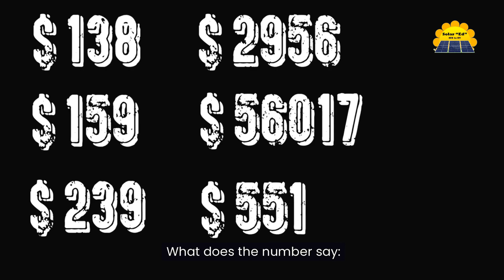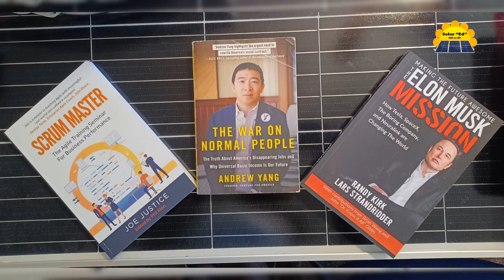The UAW vs. Tesla Optimus Robot | Head-to-Head Showdown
Welcome to our captivating video, "Head-to-Head Showdown: The UAW vs. Tesla Optimus Robot on the Production Line!" In this electrifying encounter, we witness the clash between two industry giants, the United Auto Workers (UAW) and Tesla's cutting-edge Optimus Robot, battling it out on the factory floor.

The transition from internal combustion engine (ICE) vehicles to electric vehicles (EVs) powered by solar energy is a significant shift in the automotive industry and  Human existence. This change represents a move towards a cleaner and more sustainable future, as EVs produce zero tailpipe emissions and can be charged using renewable energy sources such as solar panels.

The increased use of solar energy in the charging of EVs and home applications also has the potential to reduce dependence on fossil fuels and decrease greenhouse gas emissions. This shift towards a greener transportation sector will play a crucial role in mitigating the impacts of climate change and promoting a healthier environment for future generations.

However, this transition also presents challenges such as the need for significant infrastructure development and the potential impact on jobs in the traditional automotive industry. Addressing these challenges requires collaboration and cooperation between governments, businesses, and communities.

Overall, the shift from ICE vehicles to solar-powered EVs ( The Aptera) is a positive step towards a more sustainable future. It is important to continue to invest in and support the development of renewable energy sources and EV technology (Tesla FSD)  to ensure their widespread adoption and maximize their potential benefits.